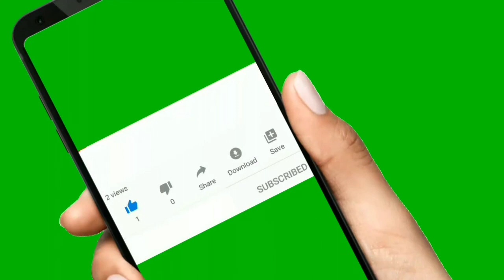NT. Ramarao Biography In Telugu | NTR Real Life Story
NT. Ramarao Biography In Telugu

NTR Real Life Story | Telugu Tech Tu.

NT. Ramarao Indian Film Actor.

Hii Friends I explained About NT. Ramarao Biography In Telugu. NT. Ramarao Real Life Story In Telugu.